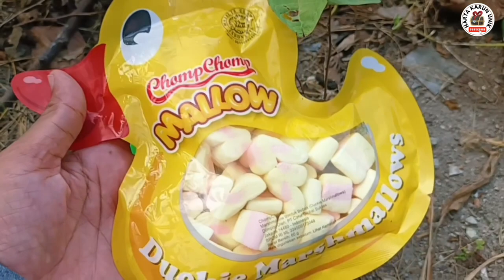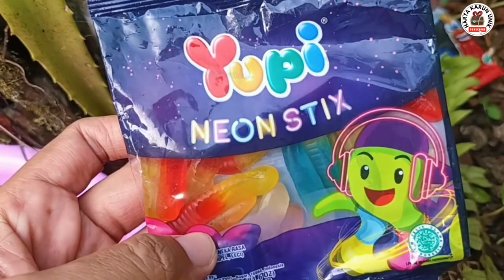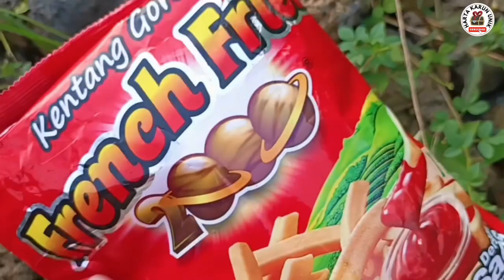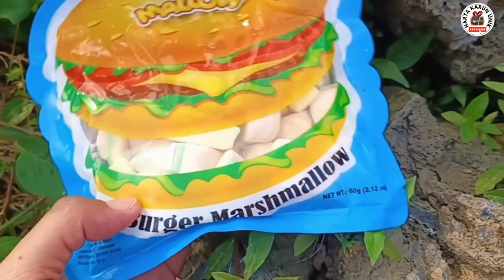Hunting Es Krim, Permen Yupi, Permen Karet Jeli viral, Marshmallow, Telur Kejutan, Berhadiah, dll.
Hunting Es Krim, Permen Yupi, Marshmallow, Telur Berhadiah, dll. @hanadanlulu

Halo 🖐️❤️🧡😊🤗 Assalamualaikum adik-adik dan teman-teman. Pada video kali ini kakak menemukan harta karun, lalu mengumpulkan harta karun es krim, permen yupi dan jajanan Marshmallow. Video ini sifatnya hiburan semata, tidak bermaksud promosi atau iklan, tidak menyampaikan informasi yang menyesatkan atau mendorong orang lain untuk melakukan sesuatu apapun. Video ini berisikan konten hiburan drama mencari harta Karun ya 🤗
Minta doanya semoga channel youtube  @hartakarununik   ini bisa berkembang, bisa memberikan video lebih berkualitas dan diridhoi ALLOH SWT, aamiin. Semoga kalian suka, tonton sampai selesai ya!